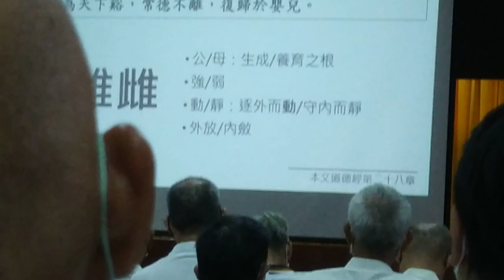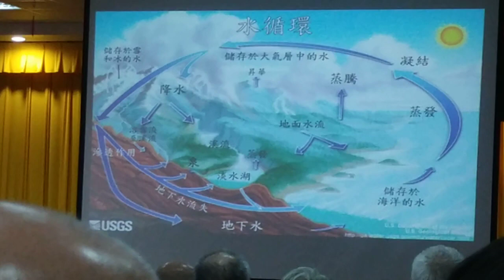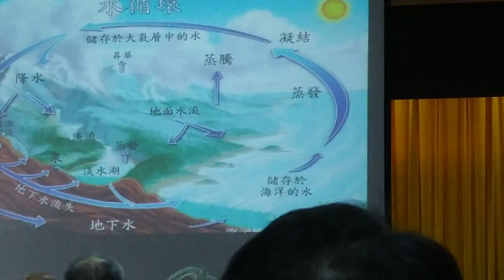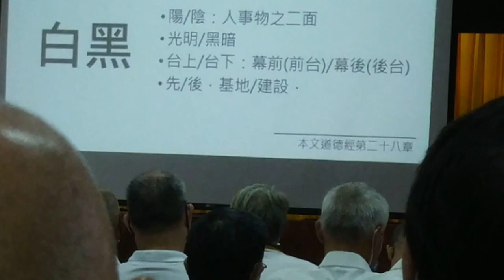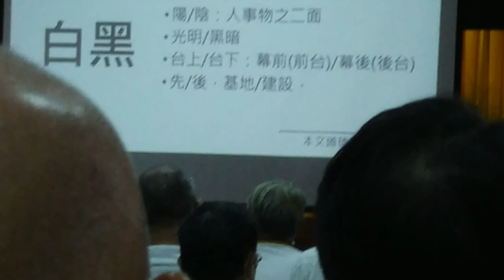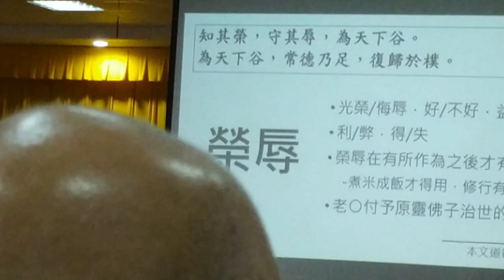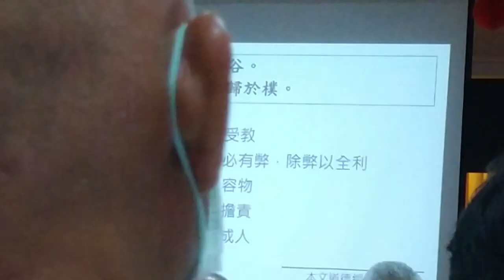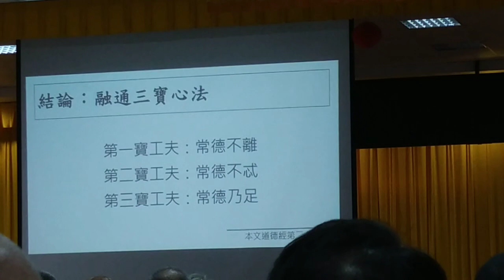VID_20230917#神源山莊義和聖堂#清上經典班#道德經班講師講解第28章 02（閩南語發音_103028_1